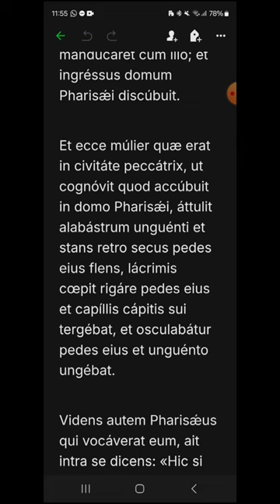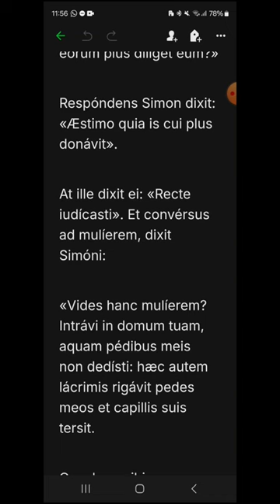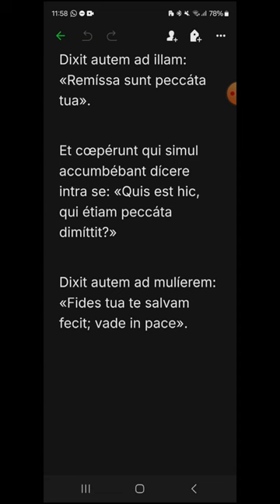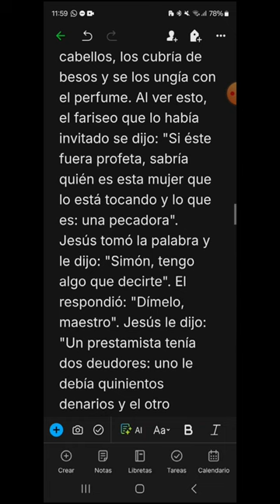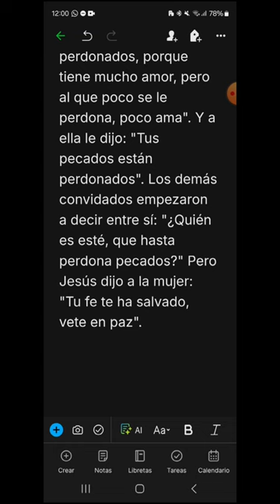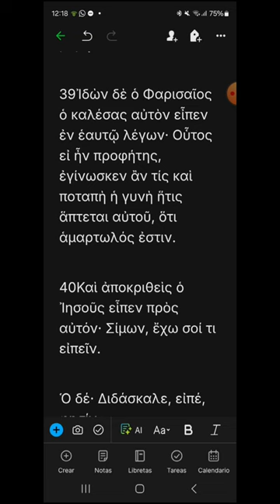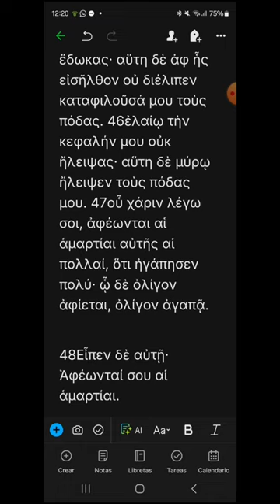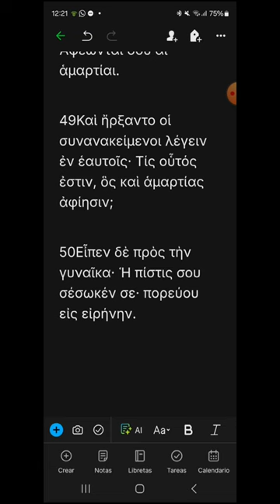i244 - Lucas 7, 36-50 - EVANGELIO DEL DÍA en Latín, Español y Griego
Jueves XXIV del Tiempo Ordinario
00:21 Latín
03:18 Español
05:48 Griego